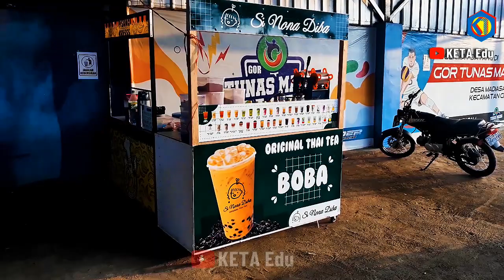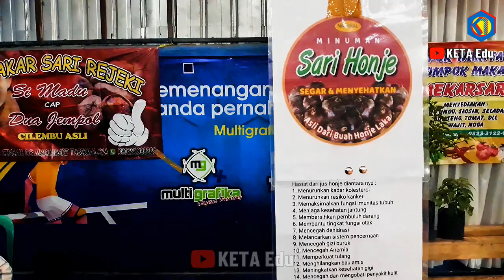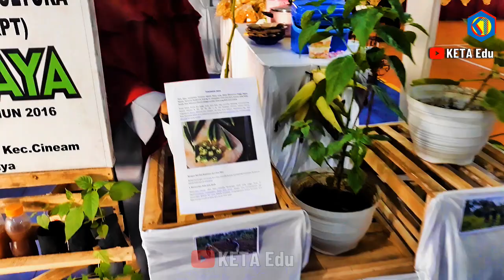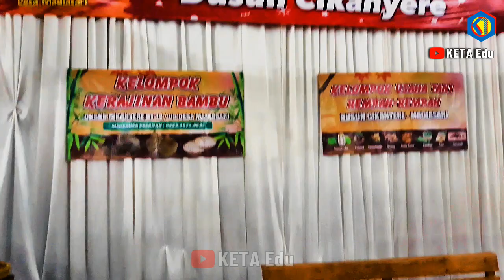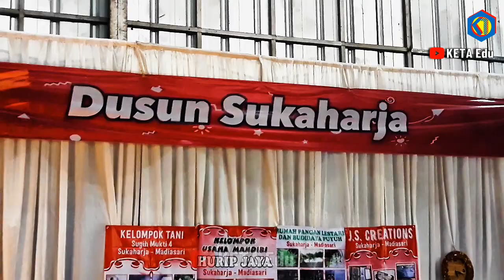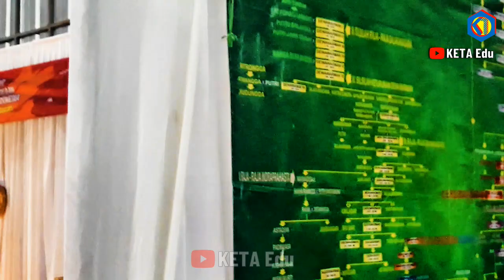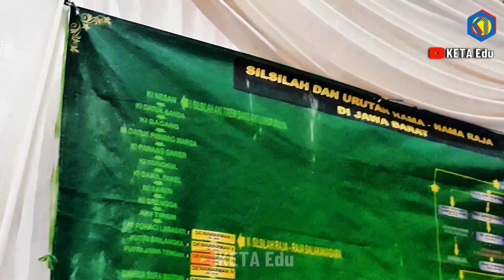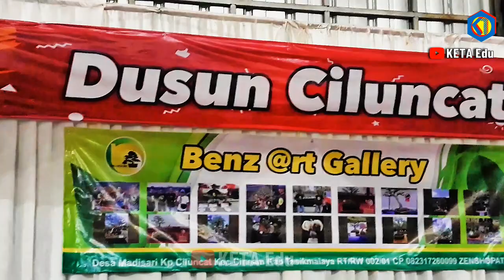Pameran Pembangunan Desa Madiasari Gor Tunas Madia Acara HUT RI ke 77 Cineam Tasikmalaya ~ Keta Edu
Pameran Pembangunan Desa Madiasari Gor Tunas Madia Acara HUT RI ke 77 Cineam Tasikmalaya, Menampilkan kreatifitas masyarakat desa Madiasari 5 Kedusunan Ciluncat, Darmasari, Cikanjere, Sukaharja, Sukahurip, Keta Edu